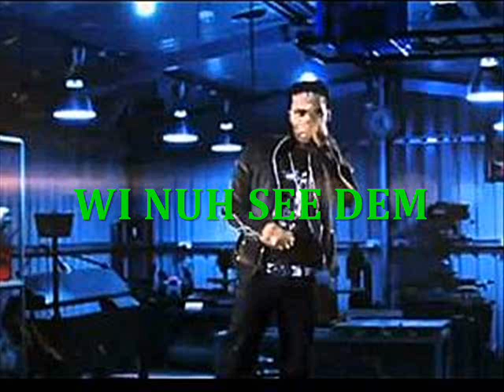BEACH PARTY RIDDIM MIXX BY DJ-M.o.M KONSHENS, BEENIE MAN, ALTER EGO and more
DOWNLOAD THIS MIX AND OTHERS NOTICE: DJ-M.o.M's MIXES ARE NOW DOWNLOADABLE. (SEE PROFILE PAGE)
BEACH PARTY RIDDIM / MARIO C
DJ-M.o.M / MICHAEL MORTON
ALTER EGO - SET GOOD
BEENIE MAN - LET'S GO TO THE BEACH
KONSHENS - REAL GIRL
CEEGEE - DRINK AWAY
KANTANA - WI NUH SEE DEM